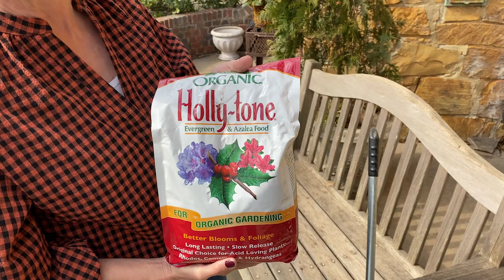Winter Garden Clean-Up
Check in with me to see what progress has been made in the late winter garden. I’ll also share my routine for fertilizing, watering and leaf cleanup at this stage of the season.

Holly-tone fertilizer

Retractable rake